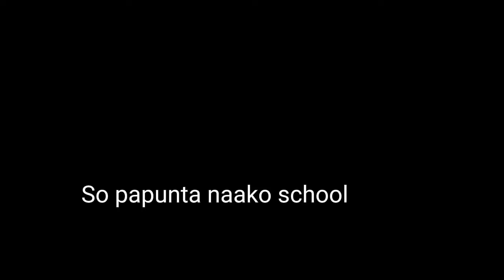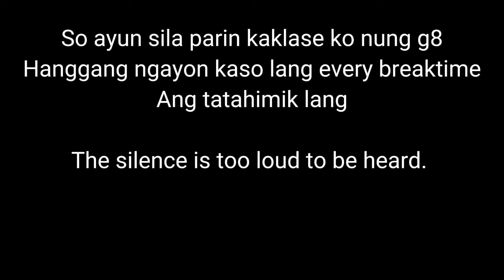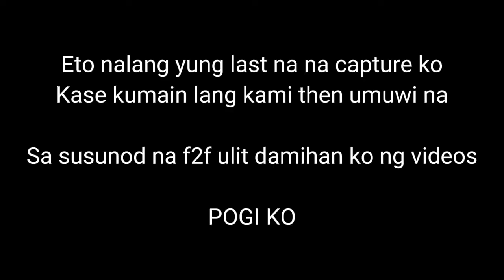Face to face classes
Tinatamad ako mag edit kaya Hahahaha late upload